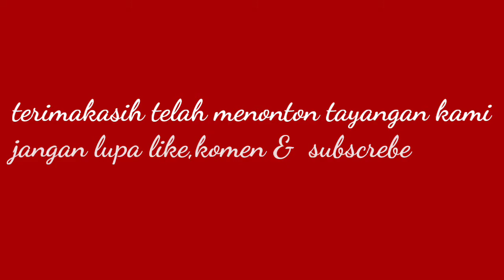Cara memasang liner nissan 220 dengan alat yang sederhana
Cara memasang liner atau boring dengan alat yang seadanya dan sederhana